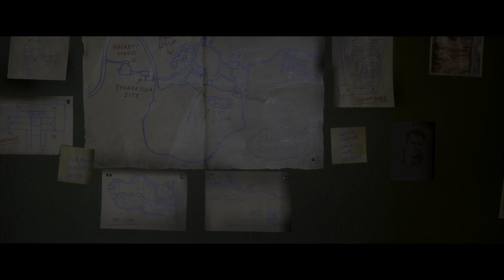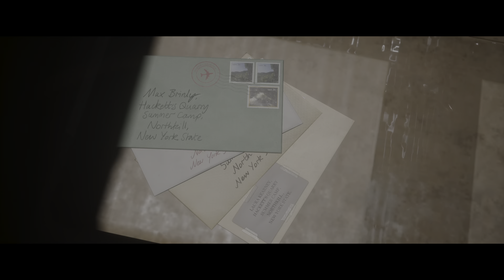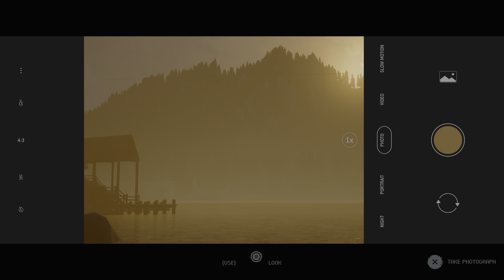The Quarry Part 3 (Truth or Dare)